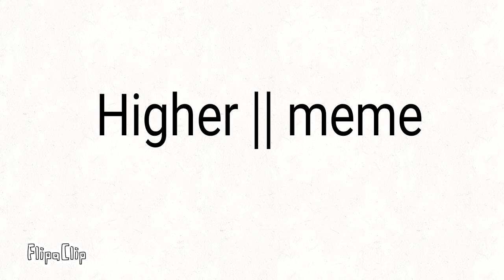Higher || meme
Some parts are kind of stiff, hope you don't mind 😅
And I also cut it short but that's fine ((right? Is it? Idk...))!

Hope you enjoy this video! Have a good day/night!